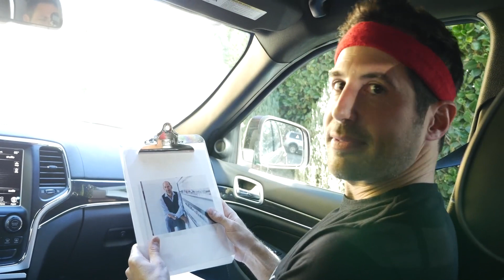Beverly Hills Realtor Visits 23 Houses in 180 Minutes!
On Tuesdays in Los Angeles, real estate brokers see new inventory from 11am-2pm during Broker Open Houses (commonly known as Broker Caravan). Billy Rose’s Broker Caravan record is a legend amongst realtors nationwide - an insane 23 houses.  That leaves less than 8 minutes per house, INCLUDING TRAVEL TIME. Visiting 23 open houses in three hours is quite a feat, and I set out to see if it can actually be done!

Looking to sell your home?

How much is your home worth?